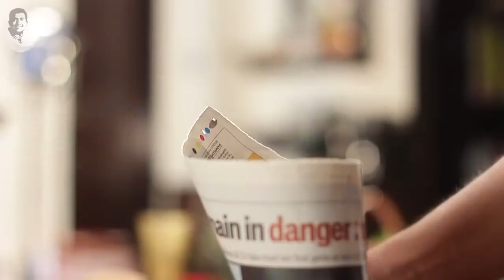Chana Jor Garam Chaat | Sanjeev Kapoor's Wonderchef